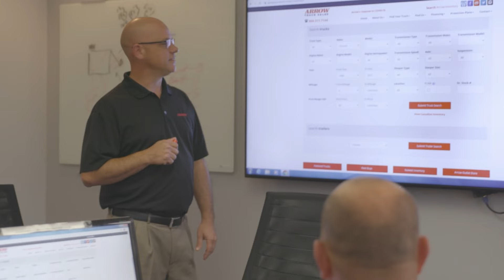197: The TalkCDL Podcast: Keeping Truckers Informed and Entertained with Troy Austin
During this week’s episode of the Oakley Podcast, host Jeremy Kellett is joined by Troy Austin, podcast host of TalkCDL the Trucking Podcast. During this conversation, Jeremy and Troy delve into the critical role of CB radios for truck drivers, discussing their life-saving potential by alerting drivers to road conditions. They also explore the content creation process for their podcasts, emphasizing the importance of engaging and relevant material for their listeners, the necessity of CB radios at Oakley Trucking for communication, personal stories of the impact of CB radios in the industry, and more.

Key topics in today’s conversation include:
Troy’s background in truckingMeeting Troy Austin (1:24)
Starting the TalkCDL Podcast (2:46)
Family and trucking legacy (4:10)
Content creation and motivation (6:41)
Promoting the podcast on Facebook (11:37)
Networking and sponsors (14:41)
Finding and creating content (16:13)
Audience engagement and improvement (19:29)
The importance of quality content (19:56)
The role of CB radios in trucking (23:13)
Advocacy for CB radios (29:51)
Connecting with Troy and TalkCDL (32:23)
Final thoughts and takeaways (33:07)

Oakley Trucking is a family-owned and operated trucking company headquartered in North Little Rock, Arkansas.